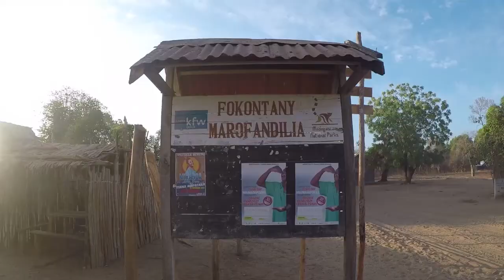Cinq jours d'activisme avec les comités de femmes, Menabe Madagascar (projet REAP PBF, OIM-PNUD)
Dans le cadre du projet REAP (Répondre aux menaces à la paix et  à la cohésion sociale liées aux migrations non maitrisées par l’appui à l’autonomisation et à la promotion des femmes à Madagascar), les comités des femmes ont organisé un évènement de cinq jours d'activisme pour promouvoir la participation des femmes et sensibiliser les communautés à l'inclusion de tous - jeunes et femmes - dans la prévention et la gestion des conflits, ainsi que dans les processus de prise de décision.
Ce projet est financé par le PBF (United Nations Peacebuilding Fund - Fonds des Nations Unies pour la Consolidation de la Paix), et mis en oeuvre par l'OIM et le PNUD dans les régions Menabe et Androy. Il vise à réduire les tensions et conflits sociaux et environnementaux résultant des migrations non maîtrisées dans l’Androy et
le Menabe, en renforçant les capacités et l'autonomisation des femmes et en valorisant leur rôle dans la paix et le développement. Les femmes sont des piliers de leurs communautés et ont un rôle clé dans la prévention et la gestion des conflits, mais aussi dans le développement. Le projet a développé des activités génératrices de revenus avec les femmes et à la création de pépinières, il a contribué à la mise en place de 23 comités de femmes, avec 251 femmes et du premier Observatoire des migrations internes à Madagascar.